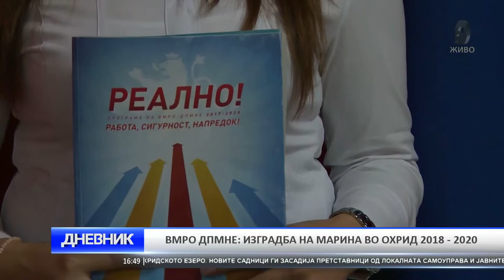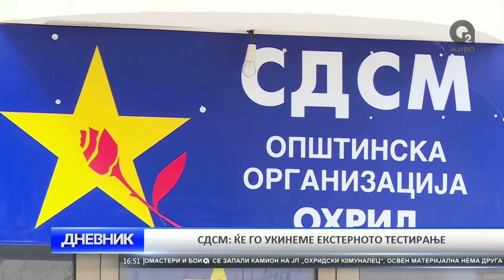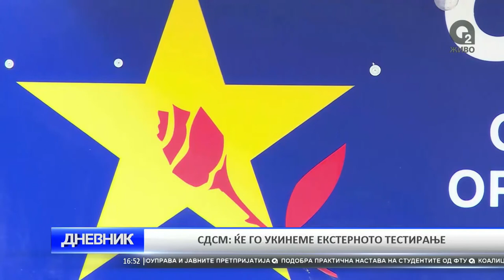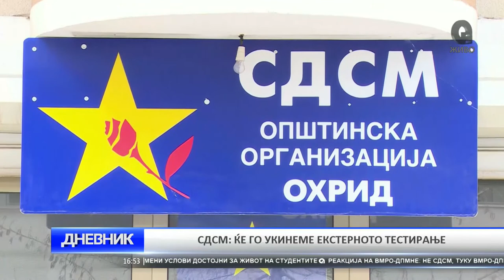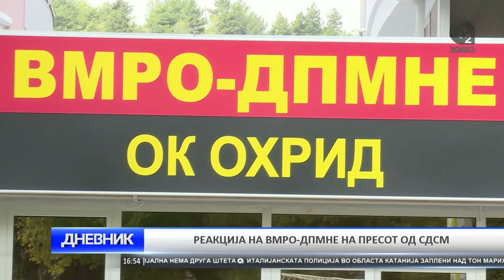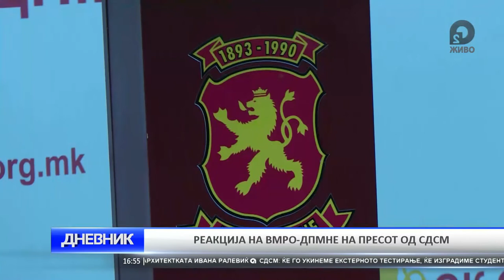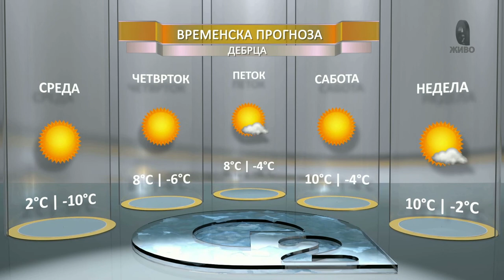O2 DNEVNIK 30 11 2016